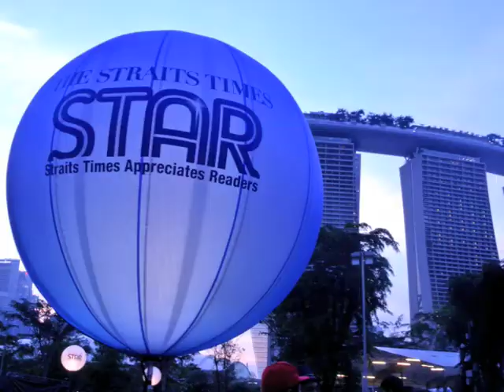Marketing Events_Singapore Social Concert 2013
The Singapore Social Concerts 2013 ended last weekend and Marketing Events was at the scene to bring you key highlights of the event. The event was held at Gardens by the Bay.